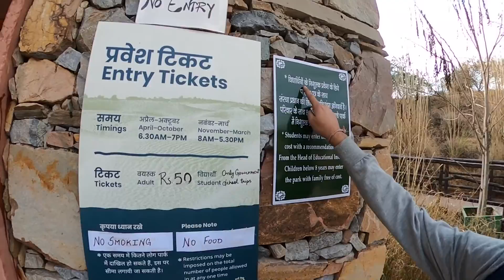MINI JAISALMER IN JAIPUR | KISHAN BAGH JAIPUR | किशन बाग जयपुर | जयपुर में जैसलमेर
today we are taking you through kishan bagh desert park of jaipur which has been recently opened in jaipur as kishan bagh sand dunes are the most phenomenal thing which can be watched by you all.

kishan bagh is situated in swarn Jayanti park jaipur

Kishan bagh jaipur entry fees
kishan bagh jaipur activites
kishan bagh jaipur timings
kishan bagh desert park jaipur
kishan bagh sand dunes jaipur

Goggle Map link

search 👉 kishan bag sand Dunes Of Jaipur

10A, Sector 8 Main Rd, Sector 8, Sector 5, Vidyadhar Nagar, Jaipur, Rajasthan 302039